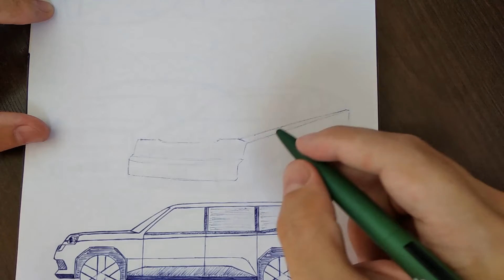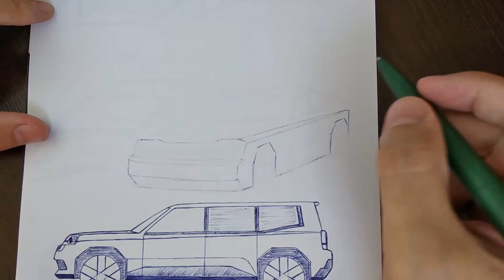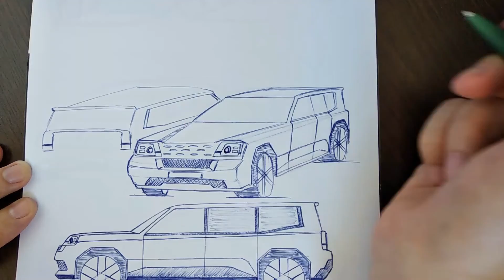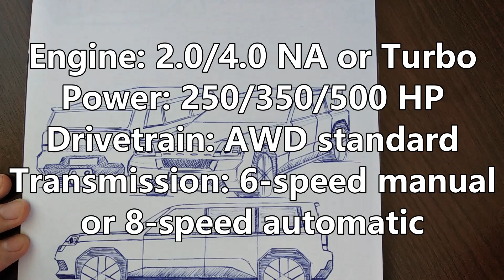Offroad with Vanargand | Car Design Challenge | Pen and Paper | NIRIS cars 003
Day 3 - Offroad challenger stepping into the Land Cruiser territory